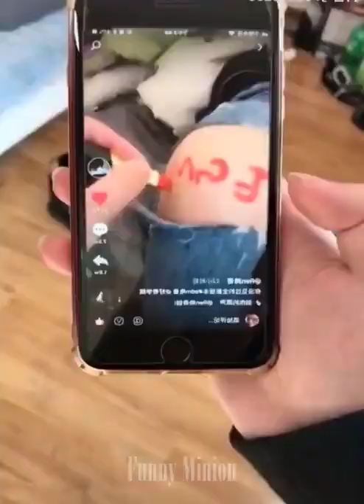New chaina funny...